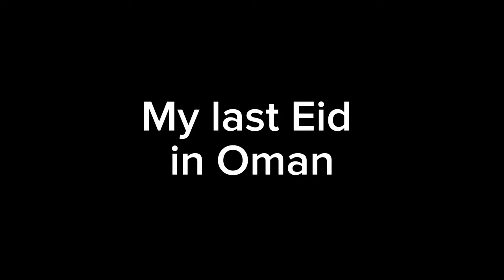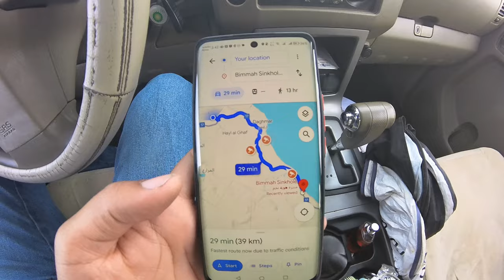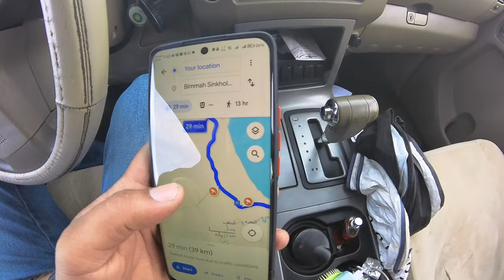CELEBRATE LAST EID IN OMAN 2024